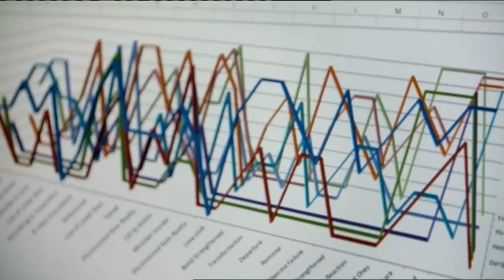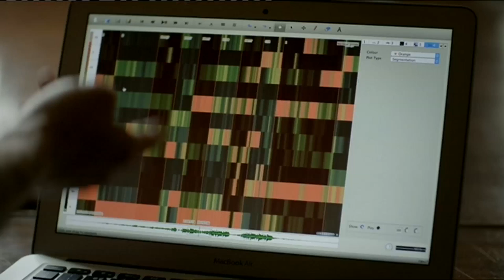WINGSPAN PRODUCTIONS Computer Says Show (2016)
Directed by Catherine Gale, Kim Lomax
First broadcast on Sky Arts